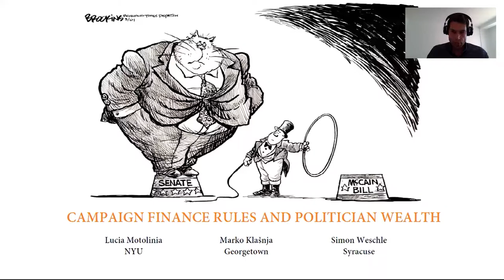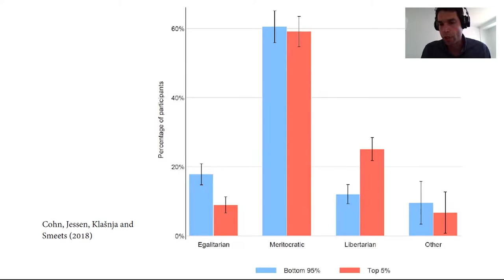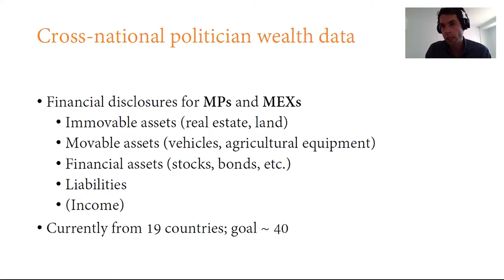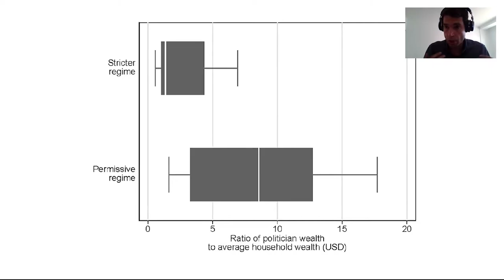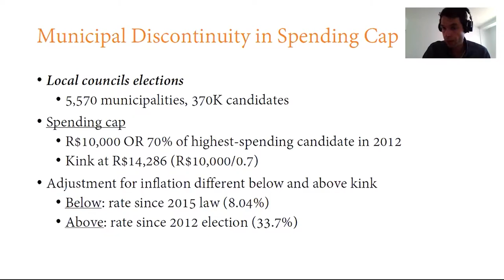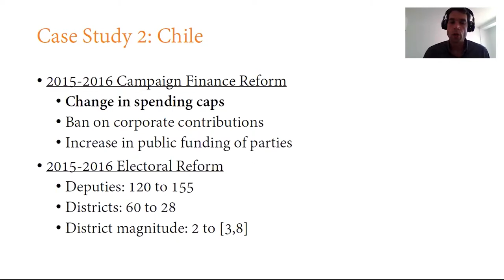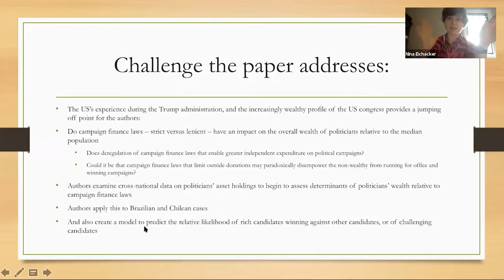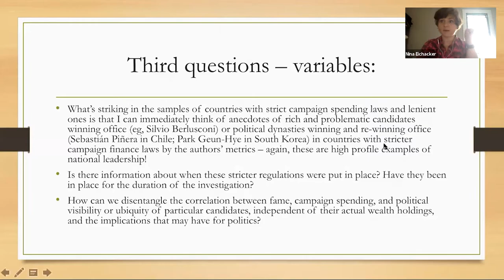Campaign Finance Rules and Wealth of Politicians feat. Marko Klašnja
The thirteenth event in our Facing Inequality series, "Campaign Finance Rules and Wealth of Politicians," featured Marko Klašnja of Georgetown University, with Timothy Shenk (George Washington University) and Nina Eichacker (University of Rhode Island) providing discussant remarks.

In this webinar, Marko Klašnja discussed his current research. In many countries, the political elites appear to be dominated by wealthy individuals. One commonly cited reason is the nature of the campaign finance system. Weak limits on campaign spending and rules protecting the role of outside funding may be especially advantageous for well-off candidates, given their greater ability to self-finance and stronger connections to deep-pocketed donors. While intuitive, this conjecture has scarcely been studied systematically across countries due to the lack of comprehensive data on politicians’ wealth. At the same time, insights on the topic from the U.S. are difficult to generalize from its highly idiosyncratic campaign finance regime. Drawing on newly-collected data from asset disclosures in a number of countries around the world, the paper being discussed examines cross-nationally the extent to which the variation in elected officials’ wealth is correlated with differences in limits on campaign spending. The paper further explores potential mechanisms by which campaign spending caps affect the composition of political elites by exploiting the recent campaign finance reforms enacted in Brazil and Chile.

This virtual series focuses on current and emerging inequality issues in the U.S. and around the globe - especially those revealed by the current COVID-19 pandemic. It brings together historians, economists, sociologists, political scientists, and epidemiologists, within the academy and without, to present work and discuss ideas that can facilitate new interdisciplinary approaches to the problem of inequality. This is a platform for dialogue and debate. We invite you to engage with us in this series of important discussions.